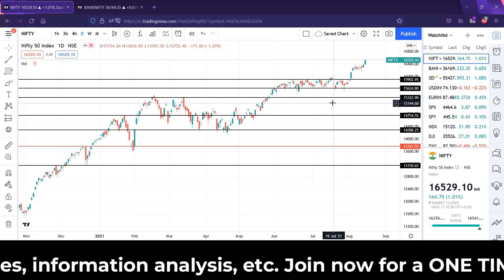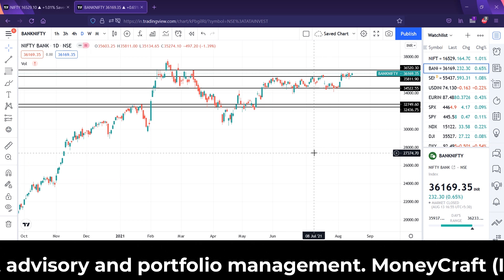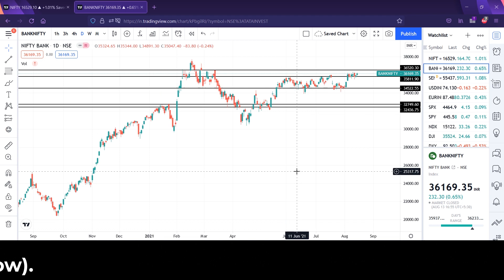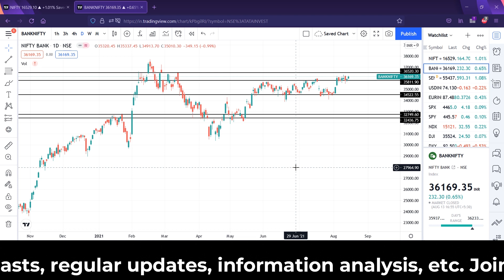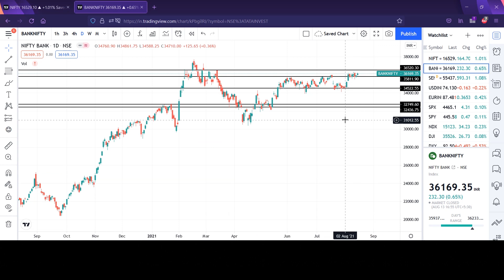Nifty Weekly Update | Bank Nifty Update | 15-08-2021 (हिन्दी)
Nifty Weekly Update series discusses Nifty and its movement. I also explain my thesis and my outlook according to my chart reading of the index.

Open Demat Account with Upstox to get started on your investing journey

Books:
Coffee Can Investing
The Unusual Billionaires
Technical Analysis of the Financial Markets by John J. Murphy
The Behavioral Investor
The Psychology of Money
The Story of Bandhan Bank

The Bull of Dalal Street is available on multiple podcast platforms:
(plus many more platforms, just search for us!)